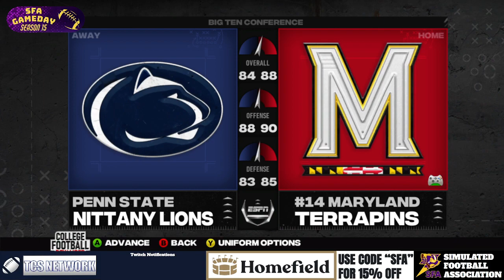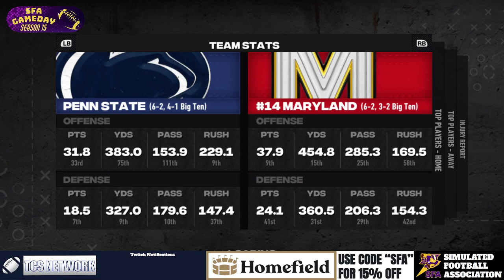SFA Season 15 Week 11 BearCave Games (VOD)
Welcome to the SFA- A new take on Online Dynasties bringing together users from different platforms with hopes to have a fully functional 130 user dynasty

We currently have 100 active coaches and use NCAA 14 Revamped along with the playoff utility tool (12 team playoff) for all our content posting and communicating through discord. College Gameday games and all playoff games are streamed on Twitch

Why Join The SFA?

Coaching- The main focus of our users is to take a program and win a National Championship! In our 6 seasons only 1 user has managed this feat. While you will not be playing the games you have full control of the depth chart, playbook, and schemes. The main way to improve your team is through recruiting which is done through discord! Be careful if you perform badly you may be fired and forced to move to a lower quality team!

BearCave- we run a season long sportsbook where coaches pick games and spreads. Top performers get major recruiting bonuses and advantages.

Media- Many users like to explore storylines and expand the SFA Universe. You can create your own media station and do whatever you want with it. You can cover a specific team, conference or genre. We encourage different out of the box styles and this is a great way to practice your graphic design and article writing.

Rankings- Each week we have our own coaches poll. Everyone is encouraged to submit a poll. Many coaches have developed their own algorithms for fun. Coaches who are consistent and reliable may receive an invitation to the playoff committee and help decide the post season matchups!

Community- We have a lot of users with many different interests. We all love sports and simulation games like NCAA 14. Our community is quite fun and often does other activities like fantasy football leagues and playing other games together. This league is only as good as our users and we hope those joining will further expand the immersion and universe we have created.